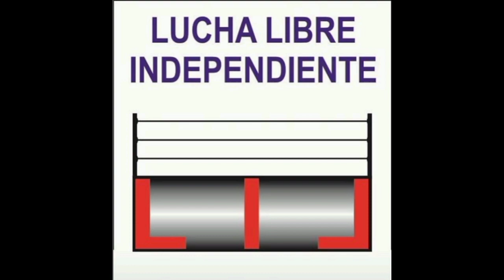MINI ORIENTAL Y RELAMPAGUITO VS HIJO DE PENTAGONCITO Y MINI MOHICANO. 28-01-24.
DOMINGOS FAMILIARES.